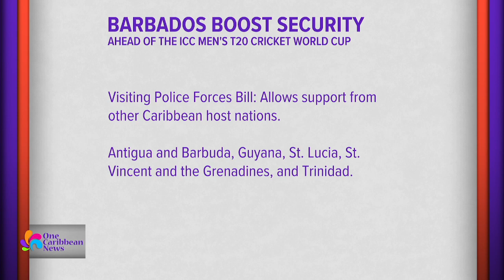Barbados Boosts Security for World Cup